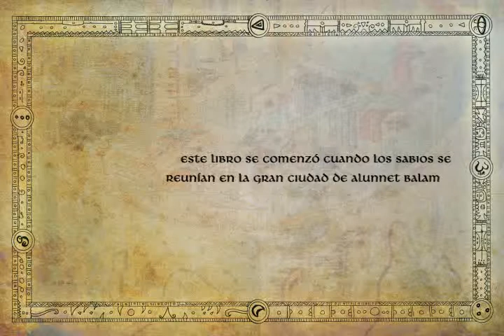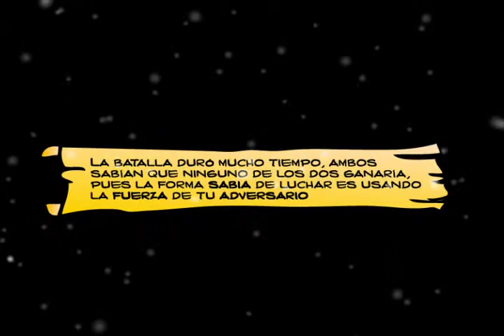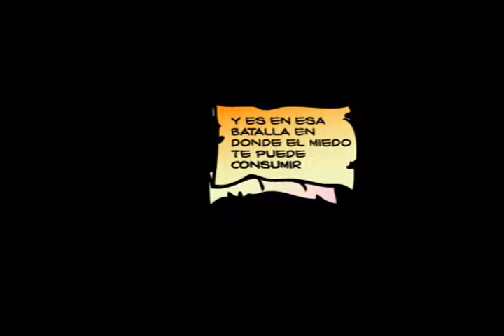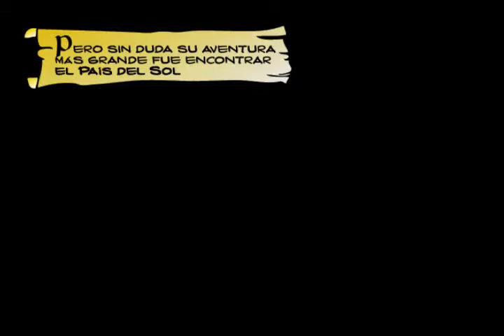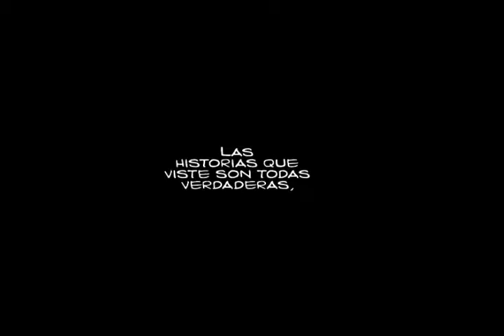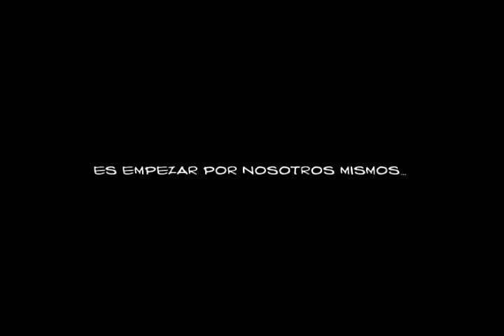Los Guerreros de la Luz Web comic (2009)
El primer web comic que se hizo de los Guerreros, para una materia escolar en el 2009.